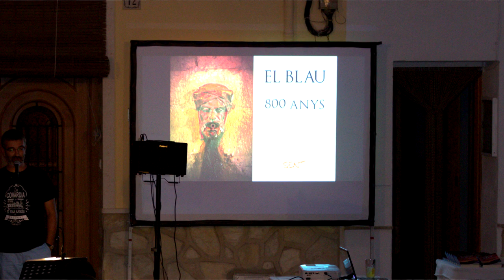10 Anys de la Gira Diànica d'Estiu - Entrevista a Just Sellés.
Una entrevista simpàtica per celebrar el desè aniversari de la gira d'estiu de Just Sellés.  10 anys recorrent els pobles petits de la ruralia diànica, amb més de 300 presentacions de llibres, algunes anècdotes i molta estima per la terra.